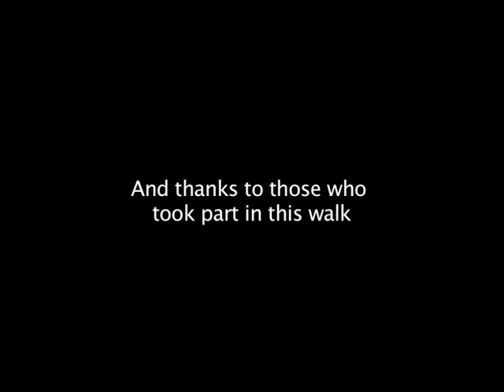Norfolk Wildlife Trust - Cley Marshes, with warden Bernard Bishop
2010 - Made for the Norfolk Wildlife Trust, this is a short film about Cley Marshes nature reserve, on the North Norfolk coast.